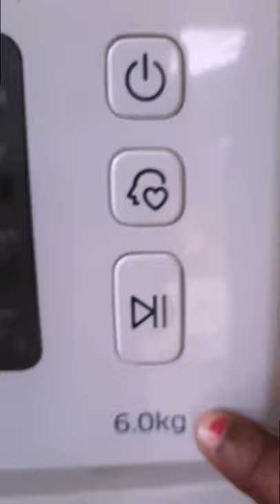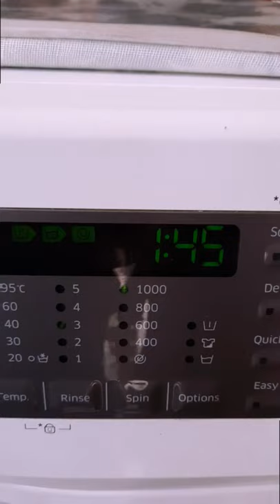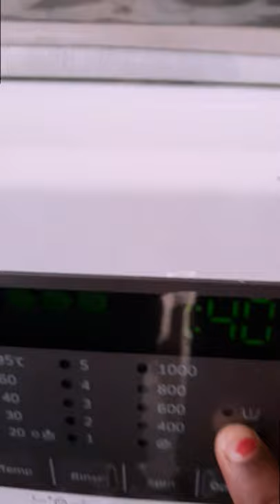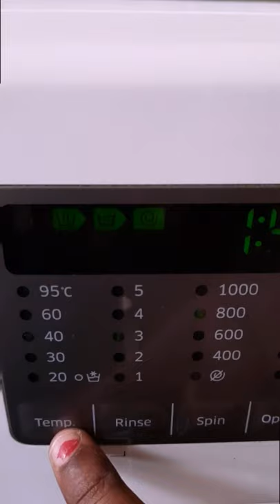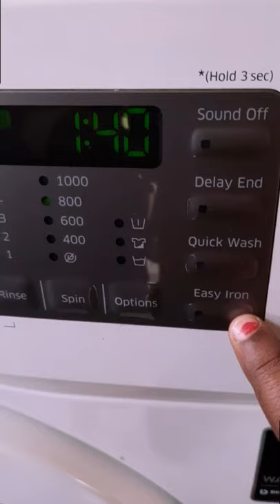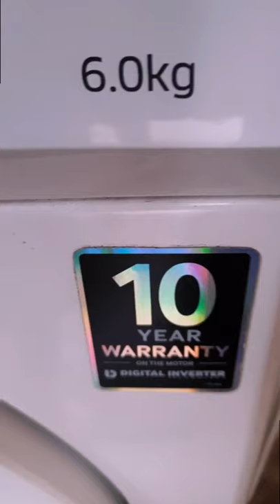సామ్సంగ్ వాషింగ్ మెషీన్ / Samsung front load washing machine demo / samsung washing machine review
Samsung front load washing machine demo in telugu / how to use samsung front load washing     machine